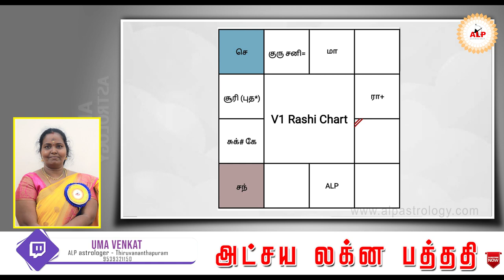ஓரு தந்தையின் கேள்வி திருமணம் உகந்த காலமா..? எப்போது..?